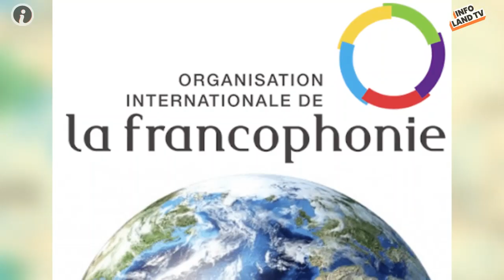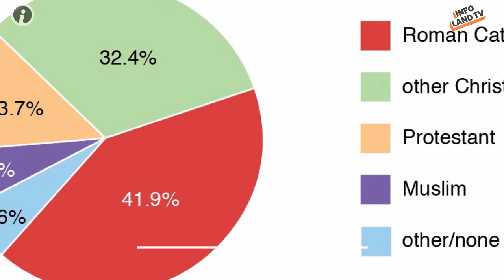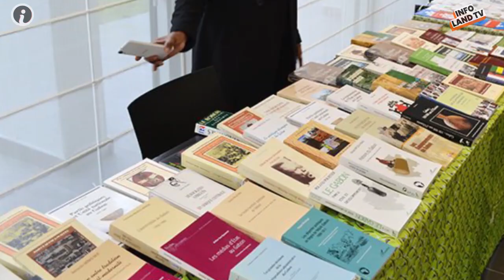DISCOVER GABON : Oil-rich Country | 15 INTERESTING FACTS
Today we are going to take you to a country of Central Africa, which has exceptional nature, a rich culture and an exciting story. This country is Gabon, a country that has in store for you many surprises. In this video, we will show you 15 facts interesting about Gabon, which will make you change your outlook on this country unknown. So stay with us and prepare to be amazed.
1. Gabon was colonized by France in 1885 and acceded to independence in 1960. The first president of Gabon was Léon Mba, which established an authoritarian and pro-Western regime. He was succeeded in 1967 by his vice-president, Albert-Bernard Bongo, who changed his name to Omar Bongo in 1973, after converting to Islam. Omar Bongo ruled Gabon for 42 years, until his death in 2009. He was replaced by his son, Ali Bongo Ondimba, who is still power today until the recent overthrow of his government by the Republican Guards.

Pour tous Problemes de droit d'auteur, veuillez nous contactez svp.

Copyright : Tout le matériel de tierce partie dans mes vidéos est triplement vérifié pour les restrictions de droits d'auteur et pour les licences CC. Sachez également que, selon la loi américaine, de courts extraits de matériel protégé par des droits d'auteur peuvent être utilisés dans le cadre d'un usage équitable, car mon travail est éducatif. Toutefois, si vous pensez que j'ai utilisé du matériel protégé par le droit d'auteur, veuillez me contacter directement et je le retirerai immédiatement.
Copyright: All third party material in my videos is triple checked for copyright restrictions and CC licenses.